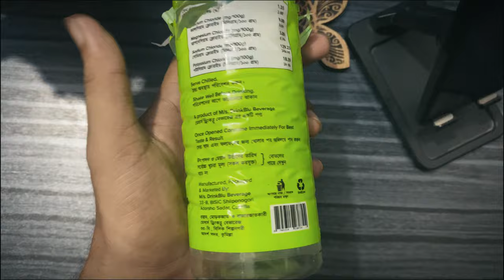BLU @60 TK I Didn't Like it | Hype for What!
BLU @60 TK I Didn't Like it